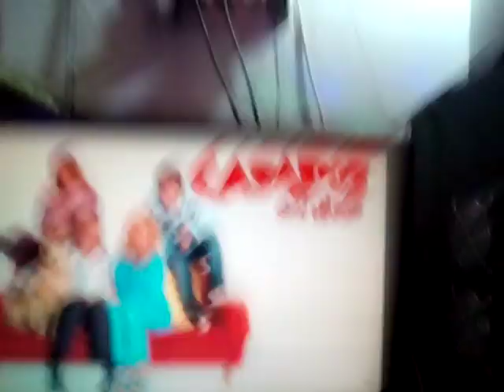"CASADOS CON HIJOS" LOS ARGENTO ESTAN SIN DINERO?EN CUARENTENA 2021( PARODIA sin editar )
(PARODIA) sin editar CON LA ACTIACION ESPECIAL DE ; MONI ,PEPE COQUI Y PAO.